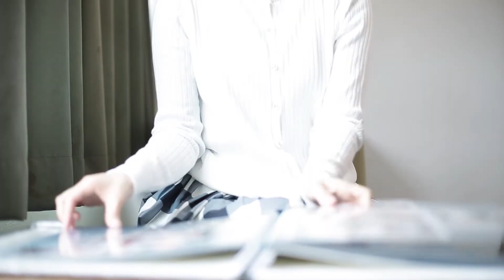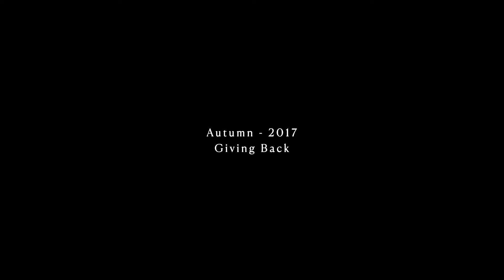gero_promotionmovie_year_eng01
説明